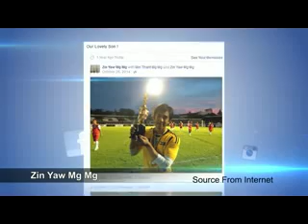အႏုပညာမုိးေကာင္းကင္ (၂၉.၁၀.၂၀၁၅)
- အႏုပညာရွင္မ်ားရဲ႕သူတုိ႔ရဲ႕ Social Media မ်ားမွာလႈပ္ရွားမႈပံုေလးမ်ား
- On Social Photo က႑